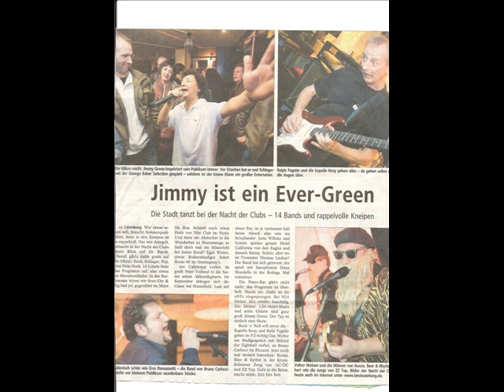JIMMY GREEN "APACHE"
JIMMY GREEN INDOROCK FROM GERMANY WITH THE INSTR.SONG"APACHE" FROM HIS ALBUM "THE GOOD TIMES"